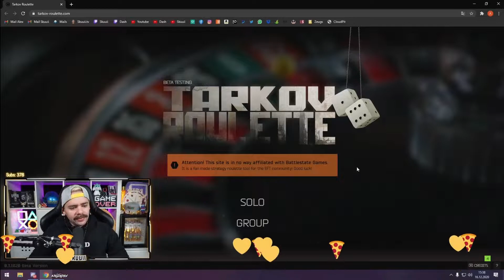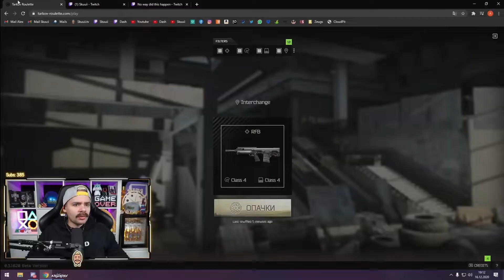Tarkov Roulette kickt wieder rein | Escape from Tarkov Roulette | Skuuii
Ciao Ragazzi, die Pizzacrew erobert Youtube! Danke für jeden Klick und jede Sekunde Watchtime! Liebe 🍕💛

Heute haben wir Tarkov Roulette gespielt viel spaß mit dem Video.
Knusprige Grüße
Euer Skuuii

Ich streame an jedem Tag der auf G endet und Mittwochs auch!

Besucht mich gerne auf Instagram und Twitter für privaten Stuff und Ankündigungen und weil ihr durch jeden Support einfach ziemlich COOL seid!